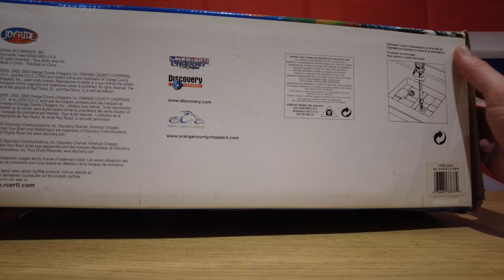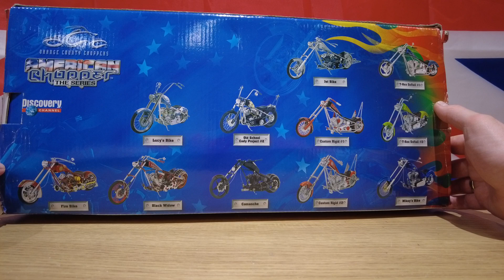1:18 ERTL Ford F-150 pick up & Fire Chopper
Модели с канала Discovery